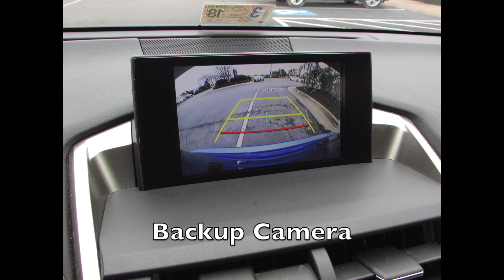2015 Lexus NX 200t F Sport in Richmond, VA 170568A